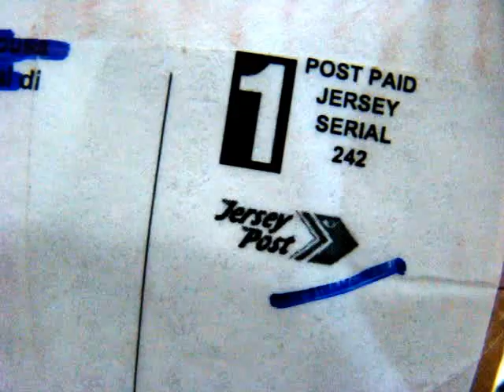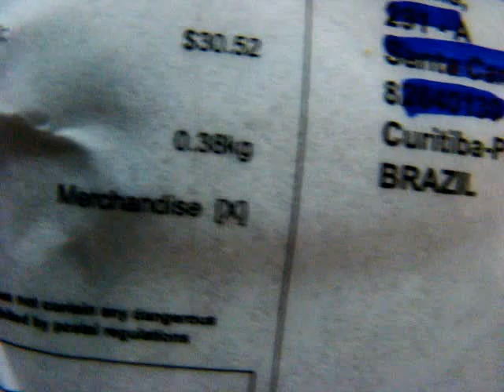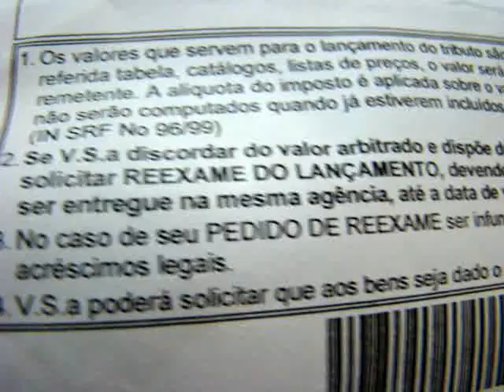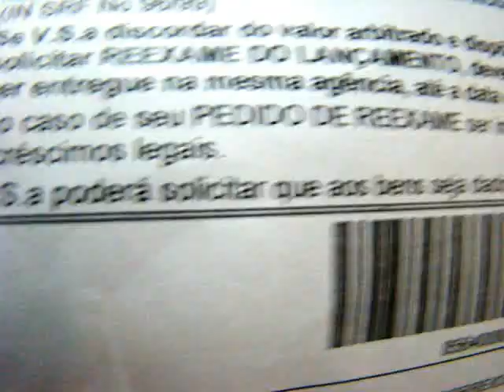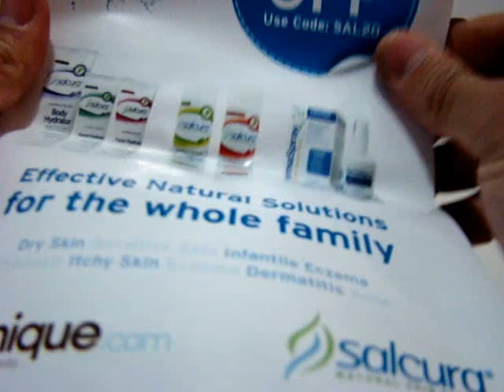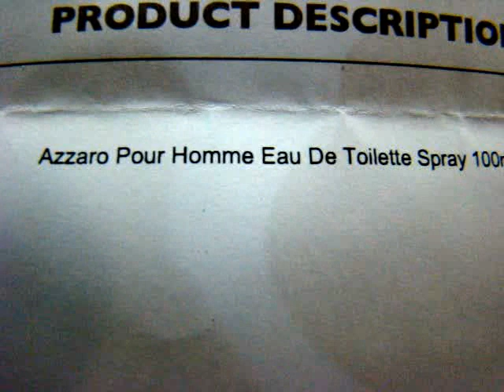UNBOXING FEELUNIQUE #1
DUVIDAS? ENTRE NO NOSSO GRUPO FACEBOOK!

(HD) HEALTHDESINGS.COM

Link para cadastro A MELHOR FORMA:

1-Clique no link e cadastre-se no site. (Nesse link você ganha 5 dólares na sua primeira compra)

VITACOST
Segue ai o link para cadastro na vitacost com $10 de desconto: